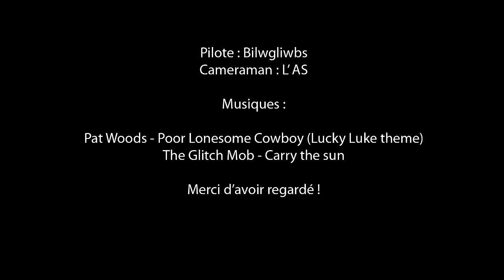RC Scale SCX10 Jeep Wrangler unlimited Rubicon - Mud/rock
Test des pneus avec lest à l'avant et à l'arrière en terrain humide et gras.
Poids d'une roue avant : 280g (x2)
Poids d'une roue arrière : 260g (x2)

Ajout d'une galerie faite sur mesure avec ses plaques de desensablage !